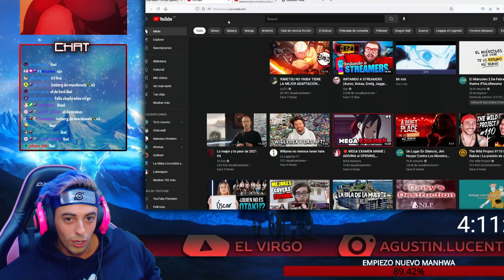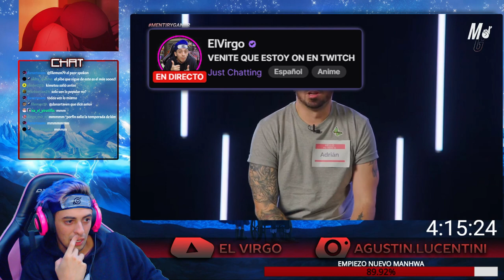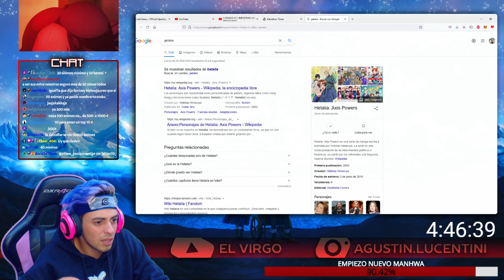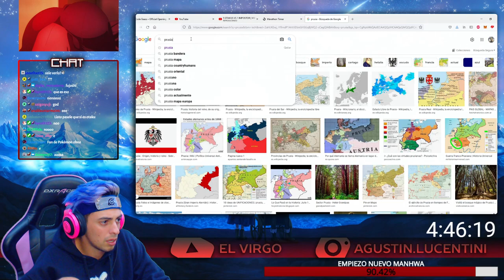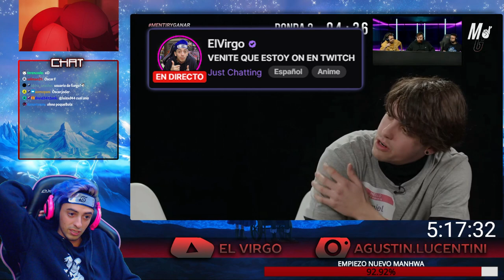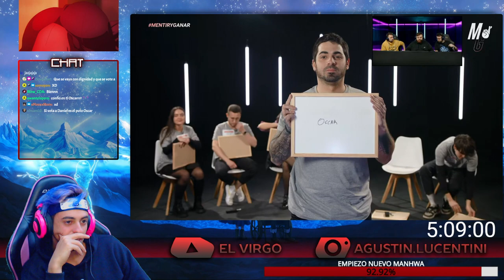DESCUBRIENDO AL FALSO OTAKU 🕵️